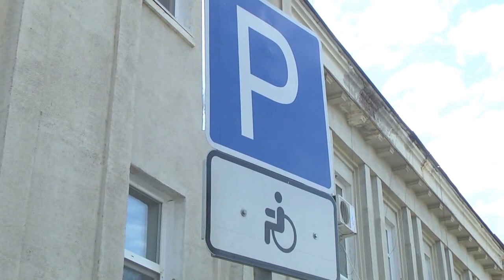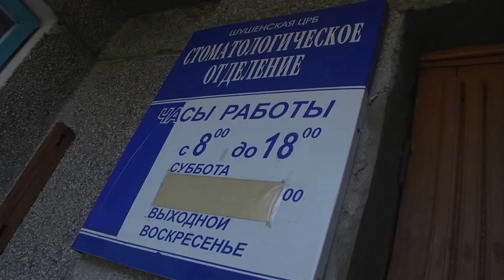Доступная среда Мария Губанеева